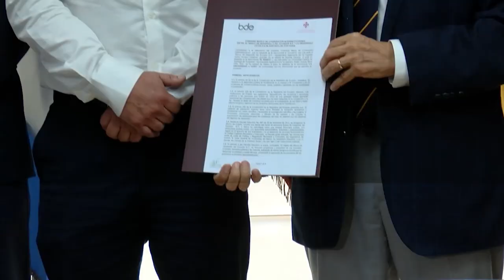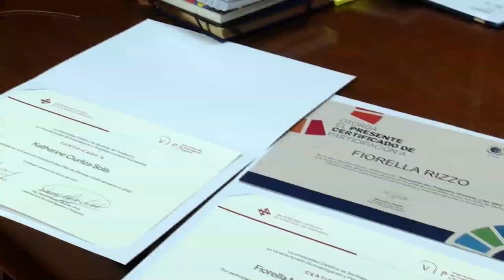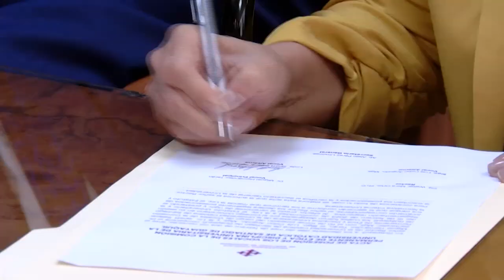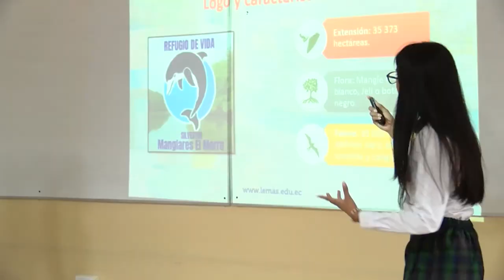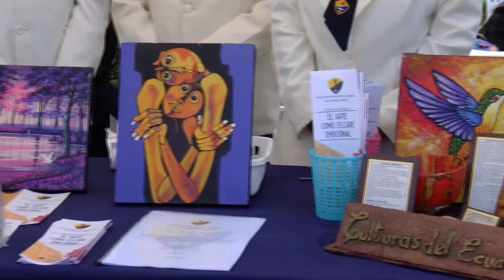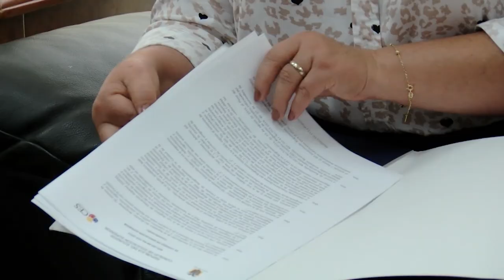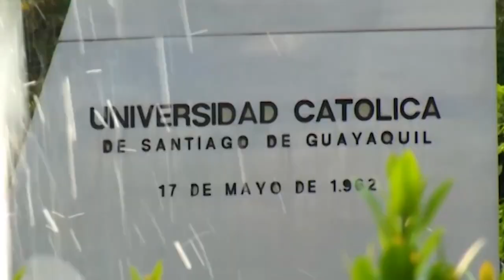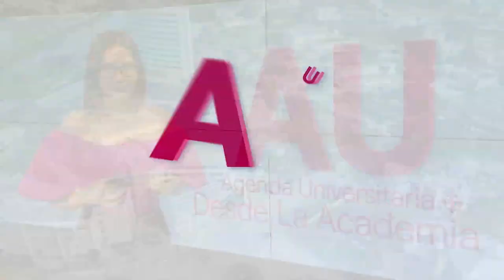AGENDA UNIVERSITARIA | PROGRAMA 06 DE MARZO 2023